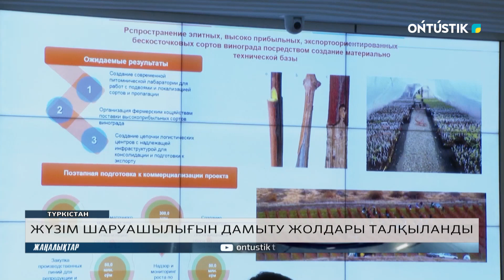ЖҮЗІМ ШАРУАШЫЛЫҒЫН ДАМЫТУ ЖОЛДАРЫ ТАЛҚЫЛАНДЫ